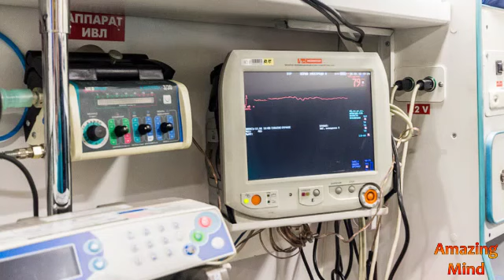Что находится внутри Реанимобиля... любопытно..что под рукой у доктора..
Внутри реанимобиля много всего есть,   вот только лучше этим всем не  воспользоваться!

ЕСТЬ ли СЛУХ у МУРАВЬЕВ? Где их УШИ?
Смекалка ОСНОВАТЕЛЯ КОДАКА в продвижении массового фо...
Как появился Ванька- встанька, кукла-неваляшка?
Странные пункты брачного договора Знаменитостей...Сво...
Да, она ЧЕСТНАЯ! Не ВОРОВКА! Напрасно очернили!
Что означает АИ на бензоколонке, показатель качества ...
Старый майонез МЕНЯЕТ цвет - ПОЧЕМУ?
Рабочие сапоги Угги - их носили пастухи 100 лет назад...